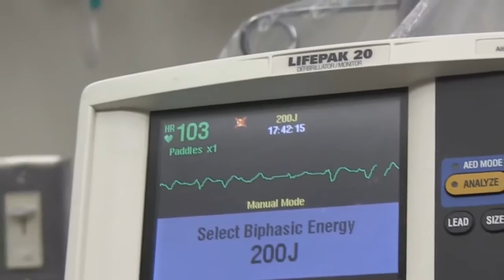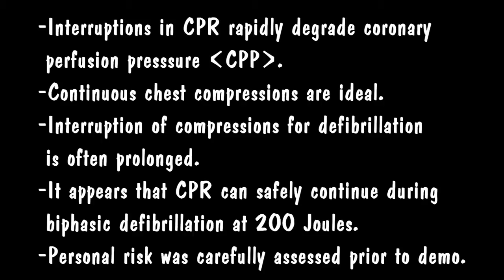Hands On During Defibrillation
If you've ever wanted to see what happens when a defibrillator is used, then this is your chance.